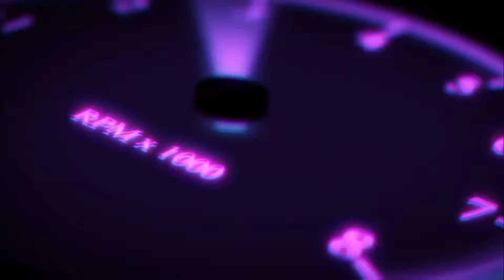Forza Horizon 4 Drift O'Matic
Forza Horizon 4 JDM drifting

All editing and thumbnails done by me.

Here for a laugh so why not upload the fun. I play a variety of games mainly FPS but racing, sim and indie games too, I'll regularly upload vids at least once a week.

Enjoy and remember to Game-Sleep-Reload

Bitcoin
3DEcrS54JQjUvdHMd2gLF3DDwZ2uWebXkT

Ethereum
0xF225835FC5E642f12C42e471b347feCbDd2a0fD7

Litecoin
MCyEZ7sTZto3zfpjZ4b7WqfPh3B7AqfuEn